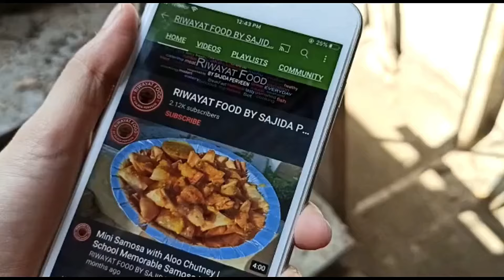Bird Nest Creamy Kunafa Homemade Recipe (Eid Special) | Arabic Special Sweet Dish | Riwayat Foods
Creamy kunafa is a delicious variation of the traditional Middle Eastern dessert, kunafa. While classic kunafa is typically filled with cheese and soaked in syrup, creamy kunafa incorporates a luscious creamy filling for an extra indulgent twist.

Home Made Baklava | Bird's Nest Baklava | Arabic Sweet | Super Simple Recipe | Must Have Dessert | - Without oven Recipe By Food Fusion (Ramzan Special)

786, masalatv, zaiqa, zouq, chefzarna, chefgulzar

Related Quries